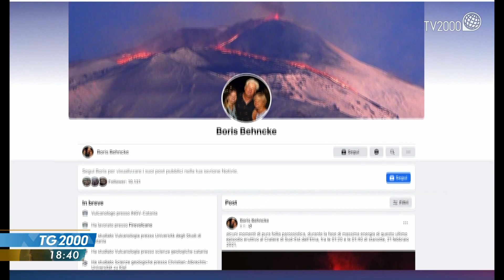Pericolo Etna: suggestiva e imponente eruzione nella notte. Getti lava alti mille metri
L’Etna dà ancora spettacolo. suggestiva e imponente eruzione anche la notte scorsa con getti di lava alti fino a mille metri. Gli esperti escludono pericoli per gli abitanti. Servizio Alessandra Camarca